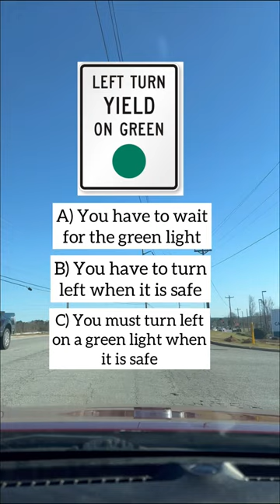🚘 Road signs 101: What does this sign mean? ⚠️